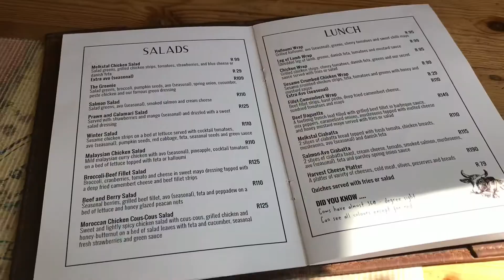vlog :GRWM | Going out for breakfast for bae’s birthday 🎉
Hi guys💕 I hope you enjoy watching this daily vlog😊

Music used in the vlog:

Musician: Carl Storm

Musician: LiQWYD

Musician: Jeff kaale

Musician: @iksonmusic